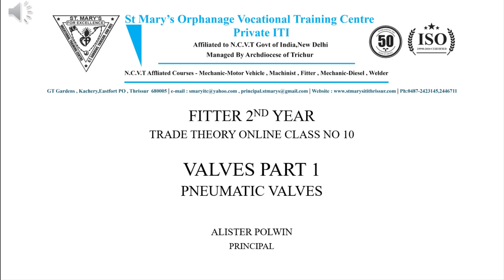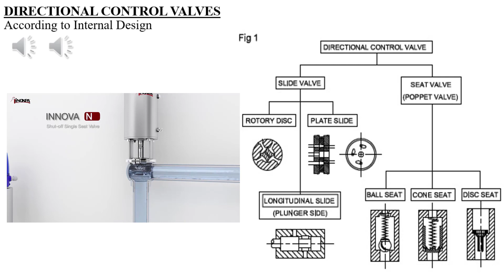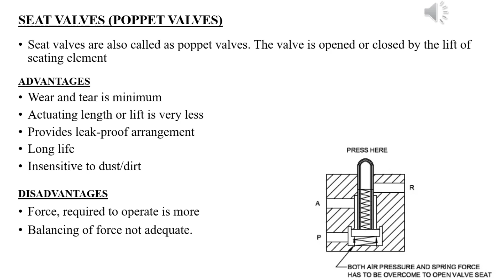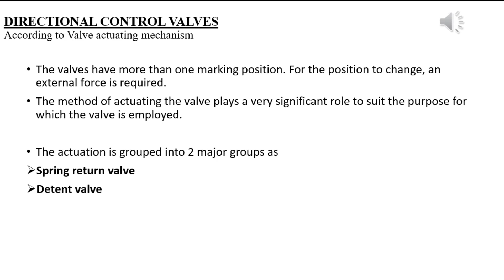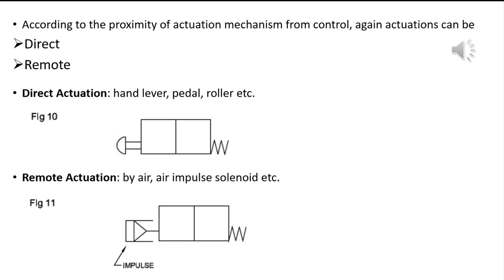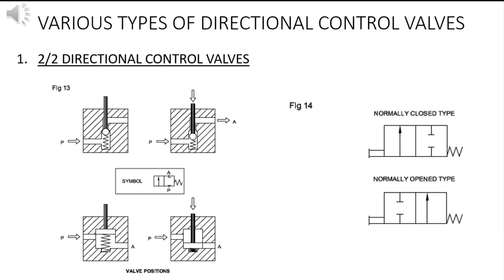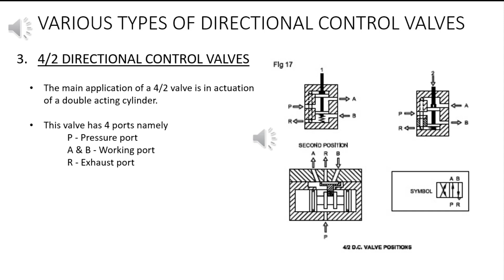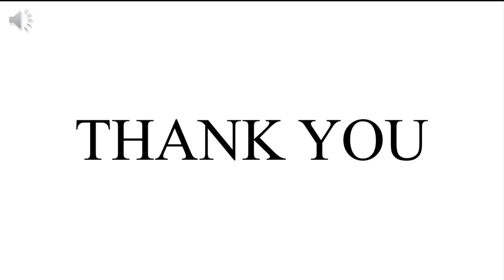F2-C10-Valves Part 1